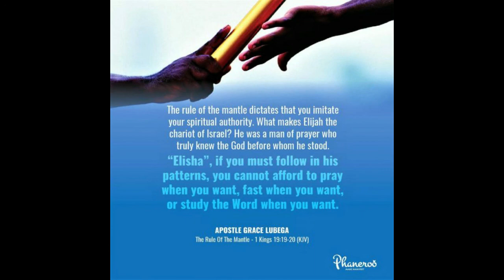Rule of The Mantle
The rule of the mantle dictates that you imitate your spiritual authority. What makes Elijah the chariot of Israel? He was a man of prayer who truly knew the God before whom he stood. “Elisha”, if you must follow in his patterns, you cannot afford to pray when you want, fast when you want, or study the Word when you want.

PRAYER: Father, I thank you for your Word. I understand the rule of the mantle and the imitations of the Spirit that follow it. I take the gospel seriously and serve with all diligence and zeal. In Jesus’ name. Amen.